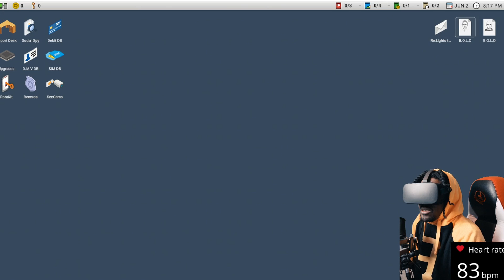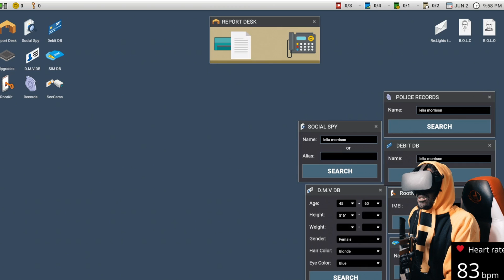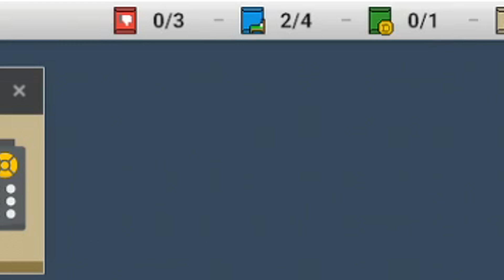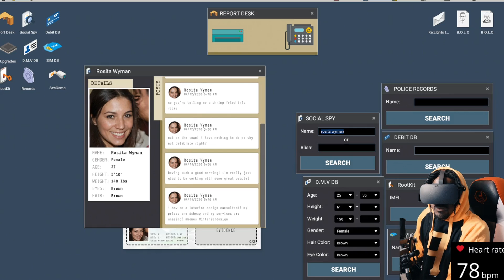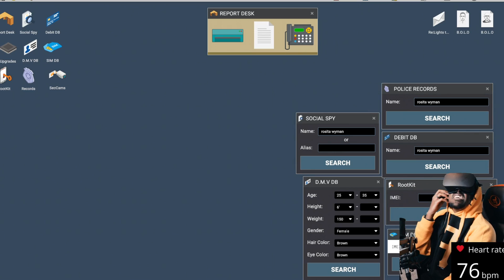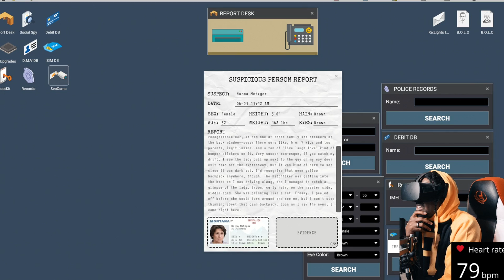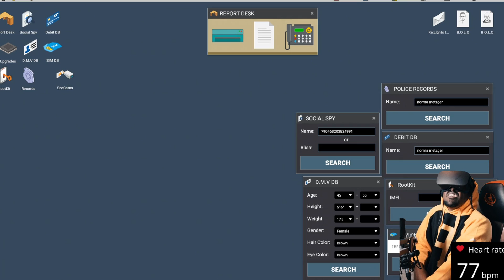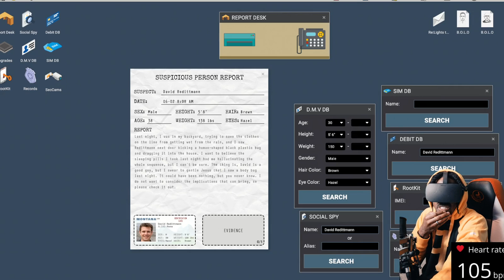THIS DuuuDe CoryxKenshin SET ME UP! - Scrutinized VR Gameplay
He Did iiT AGAIN lol...